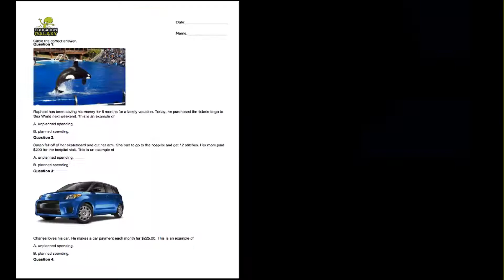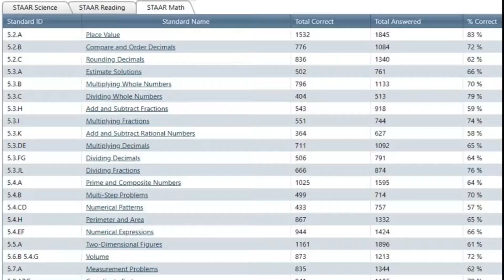Education Galaxy Tour